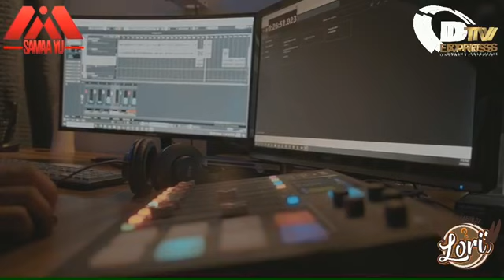🚀 De Nieuwe Politiek LIVE • Maisha Neus over MIA, aanhouding activisten en protest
-- D-TV Express - waar televisie kijken anders is! --

DeNieuwePolitiek LIVE vanuit Paramaribo, Suriname